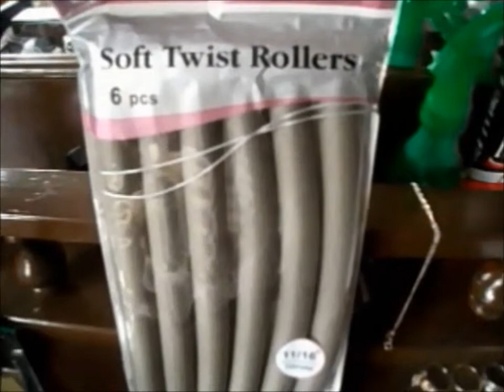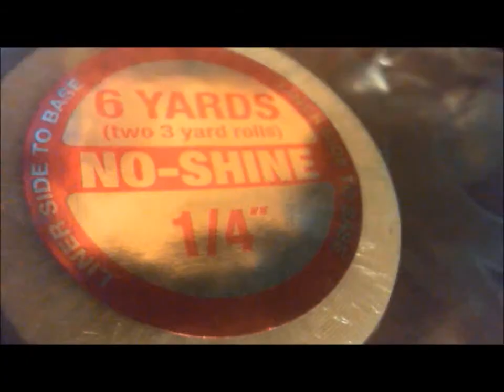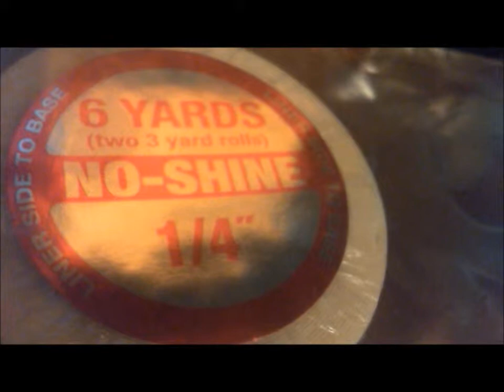My Haul from Black Friday Sales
hey guys just showing what I purchased from EBay and Amazon on Black Friday.